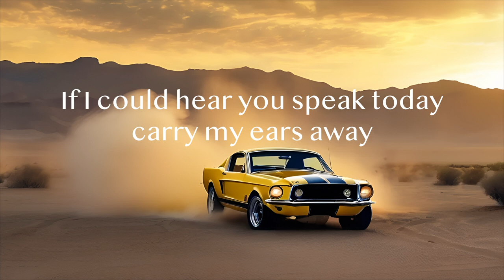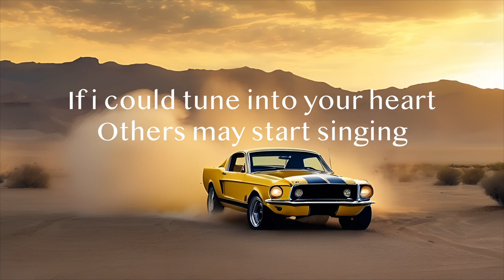Tune In-Lyric Video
A Contemporary Christian song written by Tim Atterberry. As a writer, Tim writes many different Christian songs, this represents one of the songs sound designed to Christian hip-hop, pop, and contemporary Christian music, incorporates elements of R&B, funk, and dance, as a prompt in Suno, lead vocal is a AI trained clone. The cover design by Canva and Stylar. It has its artifacts and created background vocals, but makes it affordable and possible to demonstrate his song writing to the world.